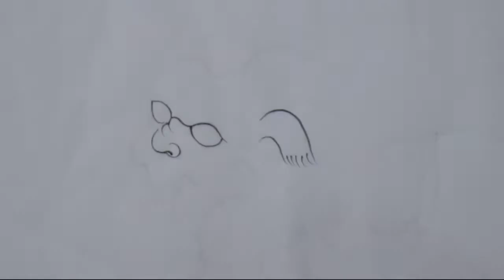Музейн Боловсролын ажил: Монгол зургийн тухай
Залуу уран бүтээлч, зураач Н.Гончигсумлаа
Монголын ард түмнээс дэлхий дахины соёл урлагийн, алтан сан хөмрөгт оруулсан эрхэм нандин дээжсийн нэг нь монгол зураг билээ. Монгол үндэстний язгуур соёлын өв болсон зураг урлагт Монголчуудын соёл гоо сайхны сэтгэлгээ, оюуны чадвар, урлахуй ухааны арга барил хурц тод илэрдэг учир эрдэмтэн, судлаачид, жуулчдын анхаарлыг гойд татсаар ирсэн юм.
/Б.Баяртөр,  "Монгол уран зураг" 2008 он, УБ. /